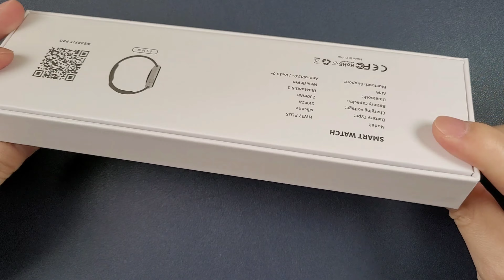KIWITIME HW37 PLUS Smartwatch Unbox-1.82' 3.5D Curved Screen NFC HW22 PLUS Upgrade PK W27 W37 PRO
IWO S7
IWO I7 Pro
DT100 PRO MAX
DT100 PRO PLUS